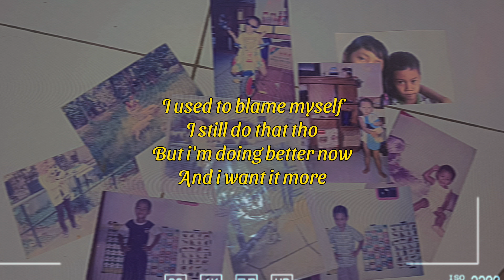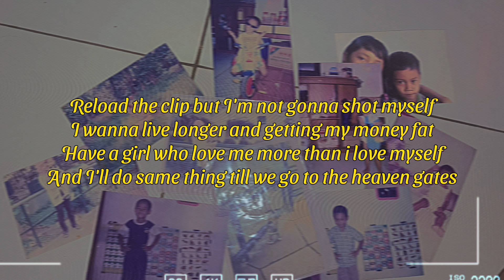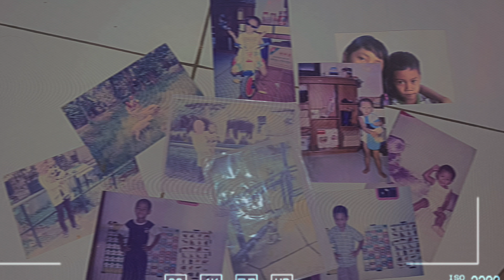HANSHOLE - THE BEST 21 (Birthday Project)